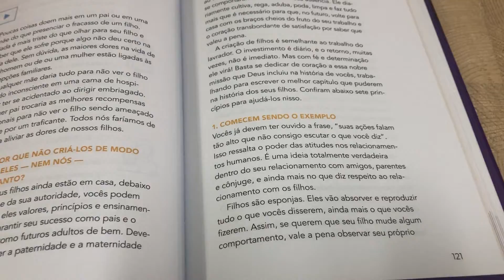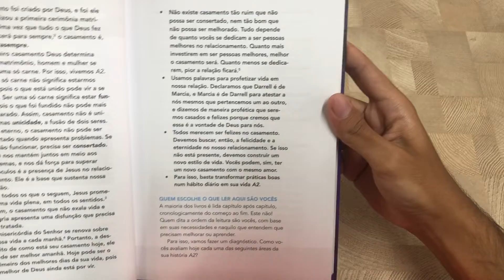Uma Nova História de Amor | Marcia e Darrell Marinho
Neste livro Uma Nova História de Amor Marcia e Darrell ajudarão vocês a pensarem de maneira diferentes, para que vocês tenham mais finais felizes para sua história de amor. Com este livro vocês poderão sonhar repetidas vezes, e consertar todas às áreas de sua vida que não estão do jeito que você esperava.